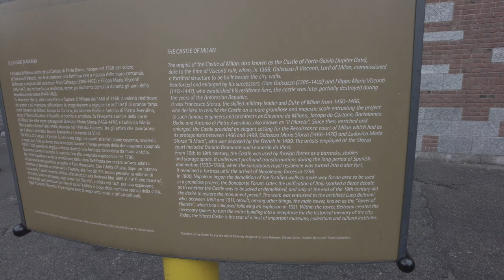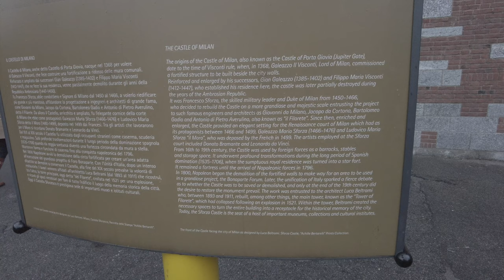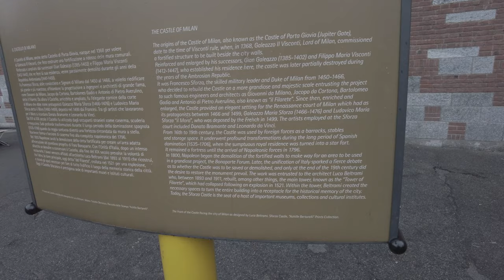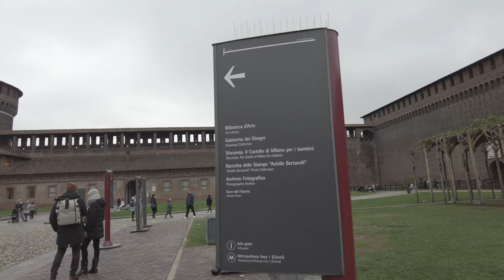Milano, a peaceful walk along Castello Sforzesco. Enjoy!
Castello Sforzesco, one of the oldest constructions in Milano that has seen a lot of history and has been rebuilt a few times.